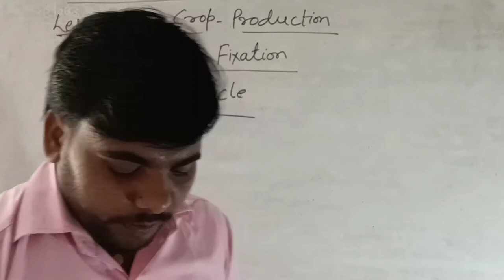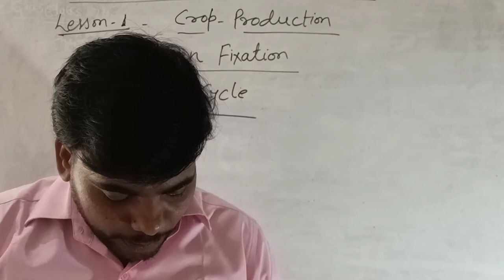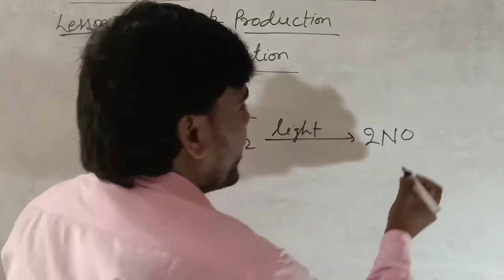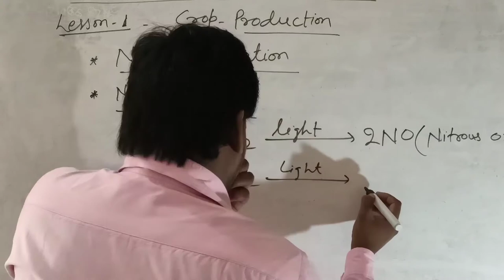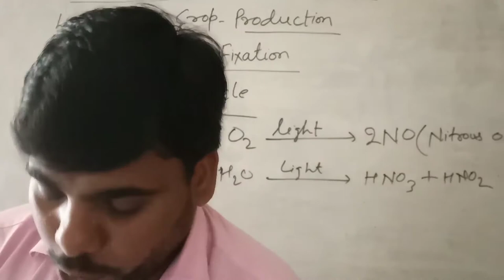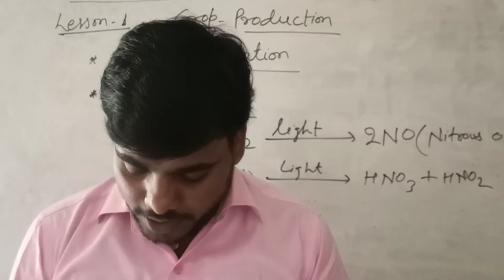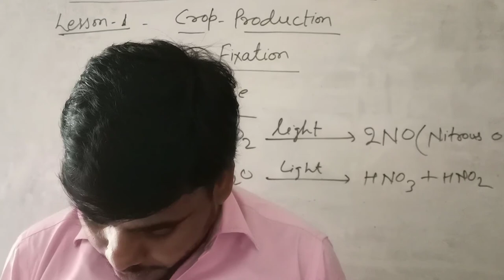Class 8th Science | Nitrogen Fixation | Nitrogen Cycle animals as food